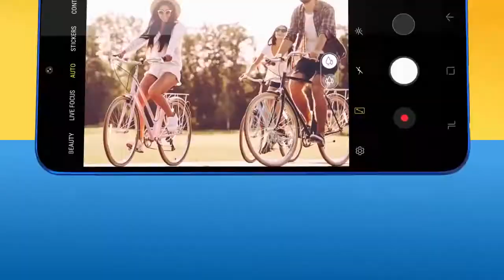Samsung galaxy m10 official trailer - Copyright free source